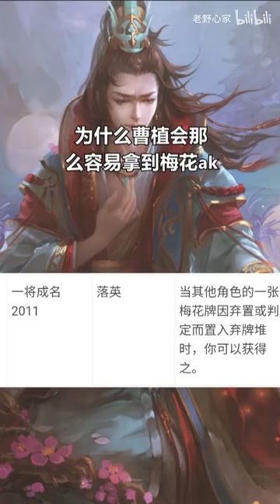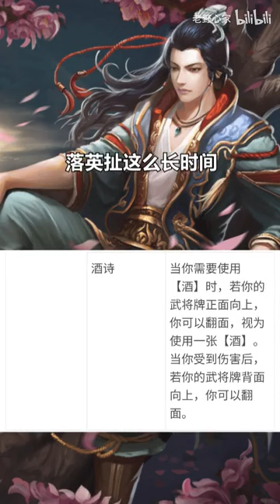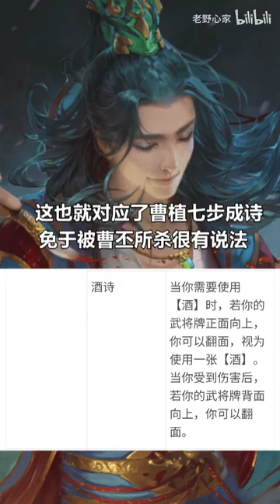三国杀八斗之才曹植！看似每回合捡破烂，其实暗藏玄机！